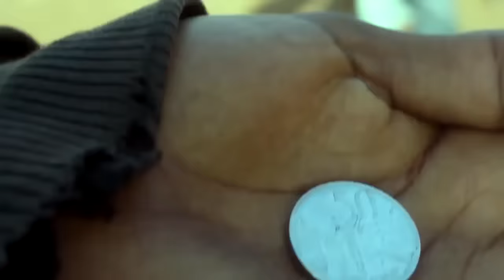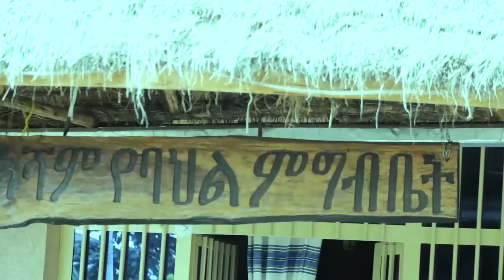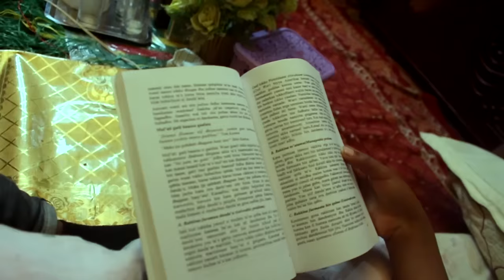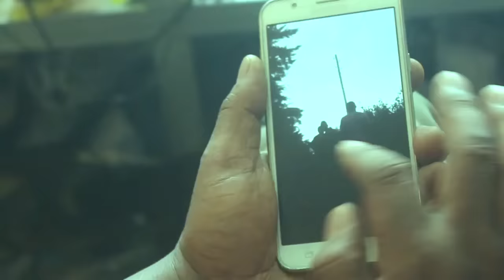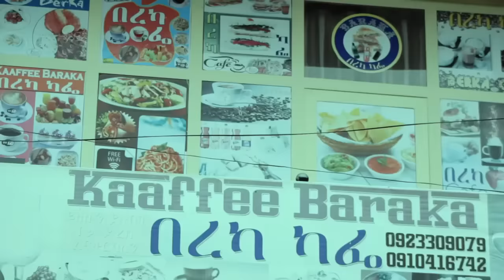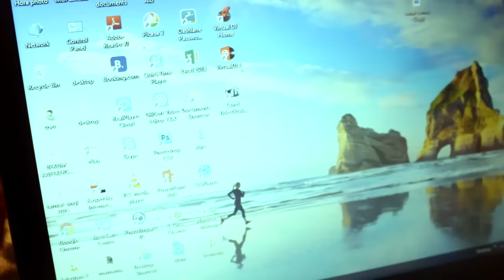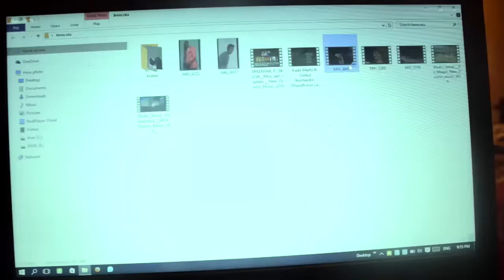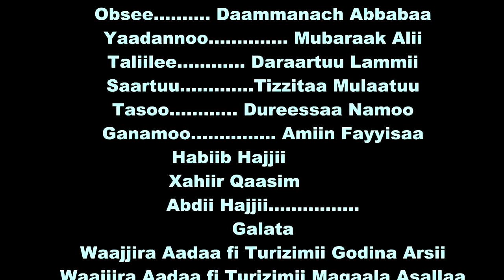New Afaan Oromo Film Abjuu Milkaa'e 2019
A film By Amin Feyisaa
 Director Daadhii Taammiruu